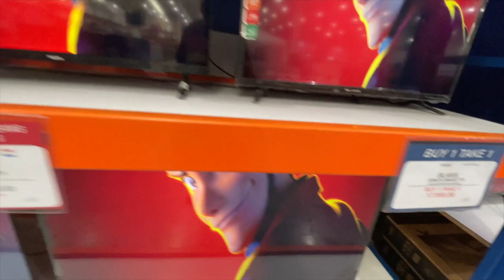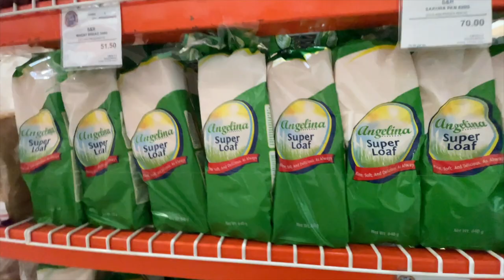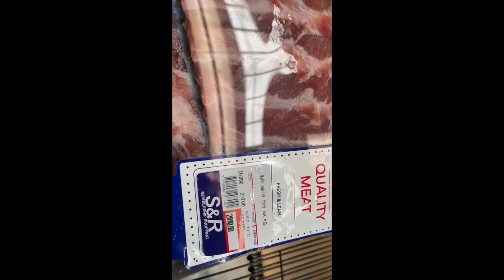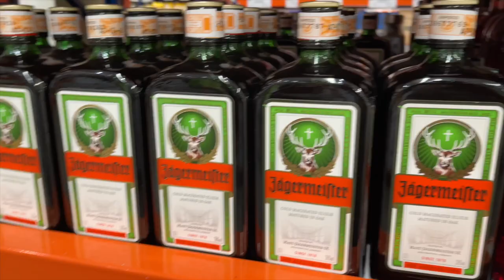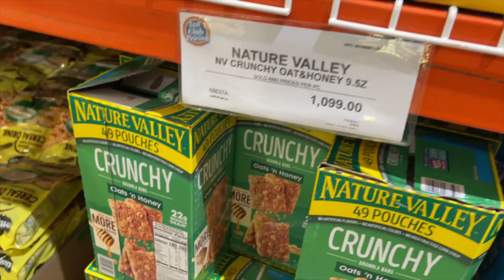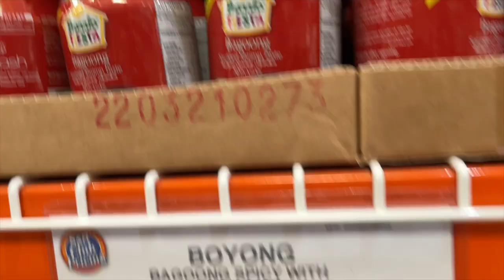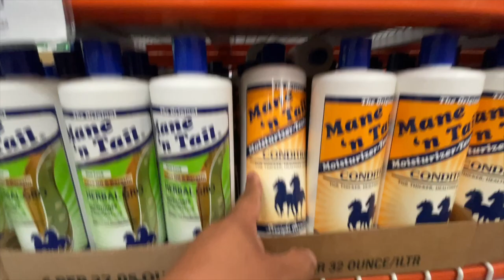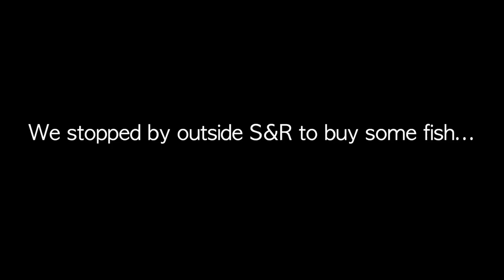S&R ILOILO THE COSTCO OF THE PHILIPPINES | Fam Vlog #62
Thought we would share with you fam some of the current grocery prices and see what S&R aka Costco of the Philippines experience is all about while we shop for our next adventure and share some of these with our workers and other family. Most of the items are either similar or lower prices unless the items were imported from the U.S. or Europe due to import tax. We were surprised to see some Sams Club brand (Members Mark) in the store as well.